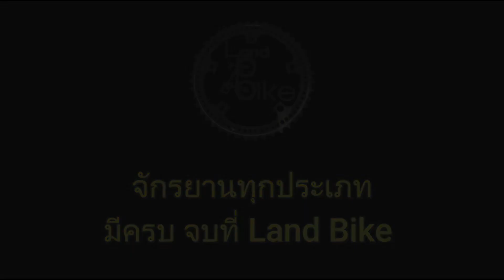จักรยานไฟฟ้า มือ2 จากญี่ปุ่น มาลงเย๊อะมาก หลายคัน รับประกันคุณภาพ @Land Bike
dadmom

สนใจจักรยานแบบไหน / งบประมาณเท่าไหร่
หรือจะมาลองปั่นด้วยตัวเอง ปั่นให้ถูกใจ แล้วค่อยซื้อ

ฮับจักรยาน ชานเมืองกรุงเทพ
Land Bike จักรยานมือ2 จากญี่ปุ่น ( ถนนบรมราชชนนีขาออก ปากทางพุธมณฑลสาย6 )
Lacation :

จักรยานมือ2 จากต่างประเทศ Land Bike พุทธมณฑลสาย6
HUB จักรยานมือ2 / ฮับจักรยาน ชานกรุงเทพ Land Bike